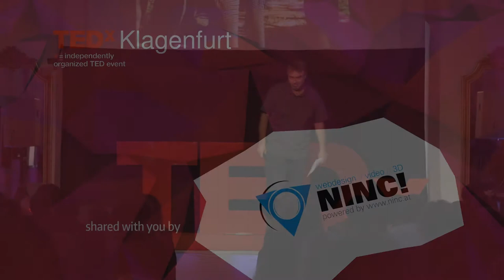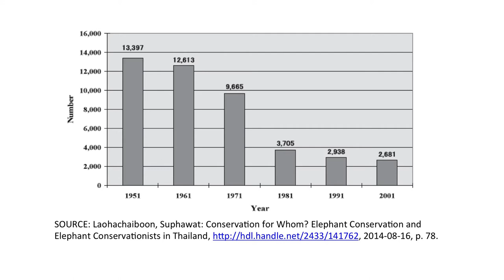Elephants - gentle, warmhearted giants | Bodo Förster | TEDxKlagenfurt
This talk was given at a local TEDx event, produced independently of the TED Conferences. Bodo Förster is a passionate man gifted with a big heart. His passion is inflamed by elephants as they face a huge danger. Humans more and more take away their natural space in nature. For this reason Bodo founded Elephant Special Tours a business solution which allows him to rescue as many elephants as possible.  In his talk he gave a very wholisitc insight in this topic on a historical, logical and environmental level,  in order to explain the necessity of rescuing these animals. Listening to him will show you that we are by far more connected with elephants than anyone would have dreamt of.

An ethically sound behaviour requires treating other people with respect. For most of us, this sounds logical. However, we often forget about species that are much more vulnerable than we humans: animals. Bodo Förster has his heart in the right place, and it is pounding like mad when he is with his beloved protégés. In 1994, Bodo founded Elephant Special Tours, an elephant camp in Thailand. Since then, he has been protecting his pachyderm-friends while enabling them a comfortable life. He started his career as a zoo keeper in Berlin. His latest project is the Tong Bai Foundation, which tries to protect and support young and old elephants.